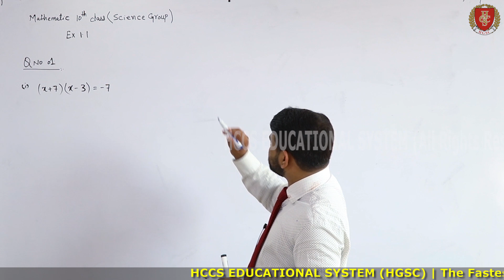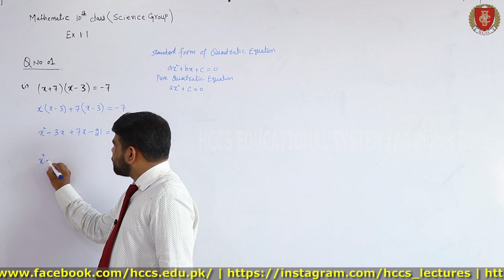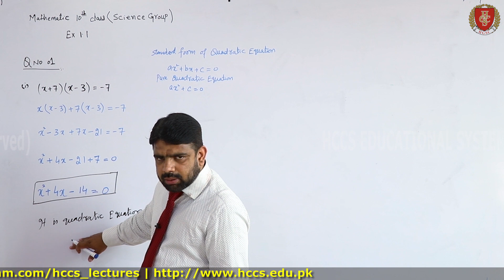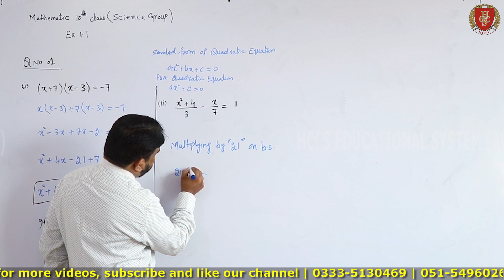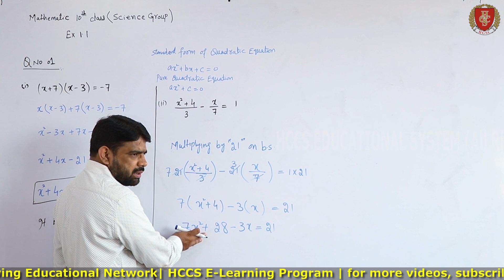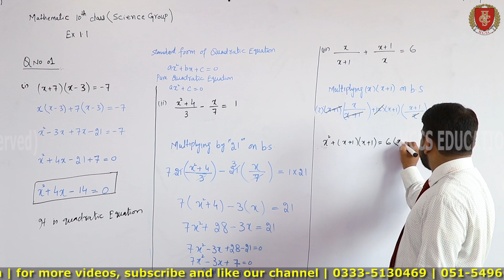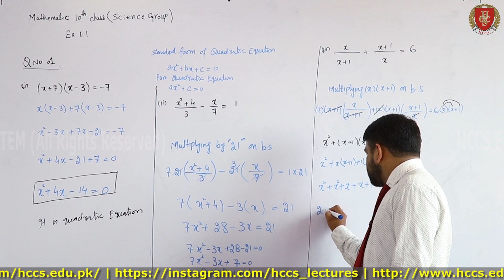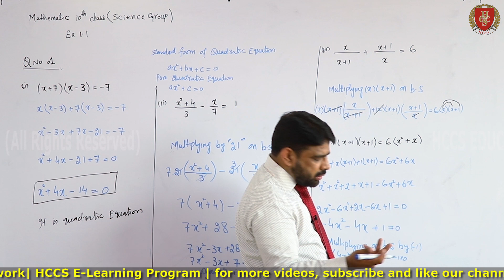Quadratic Equation | Question # 01(Part i to iii) | Ch#01 | Maths 10th | Prof. Mazhar | Lec#02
This video will cover Question NO. 1 of Quadratic Equation.
Part i, ii, iii